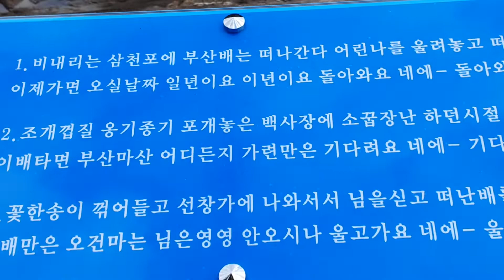삼천포아가씨!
삼천포 노산공원 아래 삼천포아가씨 노래가 울려 퍼집니다!